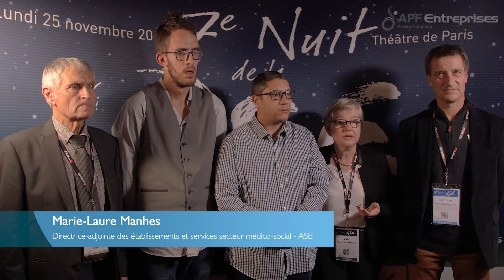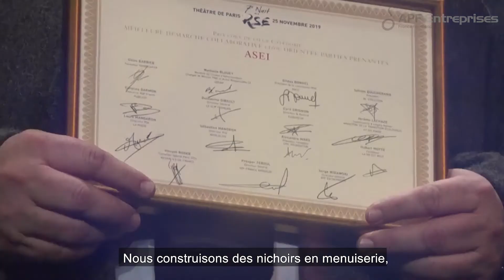ASEI : Nuit de la RSE 2019, Lauréat Trophée Coup de Cœur, “Meilleure démarche collaborative”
Projet : Handicap & Environnement : le pouvoir d’agir ensemble !

ASEI est une association qui accompagne et forme des personnes en situations de handicap et des personnes dépendantes et fragilisées. L’association s’est investie dans la vie de la commune et a pour ambition de sensibiliser les résidents, écoles et touristes à la protection de l’environnement. Pour cela, elle s’associe à la Ligue pour la Protection des Oiseaux.

Pour vous faire découvrir ce projet, Marie-Laure MANHES, Directrice adjointe des établissements et services du secteurs médico-social, Léo TURCO et Cyad GEMMA, résidents du Foyer André Billoux et membres de la LPO.

Pour en savoir plus sur l’ASEI et ses projets, rendez-vous